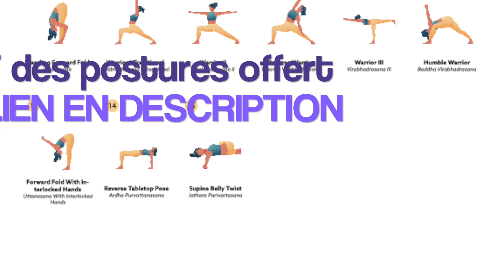Yoga contre la colère | adapté aux rondeurs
Une séance pour libérer les tensions et exprimer la colère !
Du Hatha yoga adapté au surpoids et à l'obésité. Matériel : une chaise et/ ou deux briques. Fais ce que tu peux, écoute-toi et amuse-toi !

► Ose le yoga avec tes rondeurs ! Guide offert 🎁pour adapter les postures à ta morphologie, te détacher du regard des autres et intégrer facilement le yoga à ta routine 🧘🏼‍♀️:

▬▬▬▬▬▬▬▬▬▬▬▬ VIDÉOS ASSOCIÉES  ▬▬▬▬▬▬▬▬▬▬▬

Claire Castagne, professeur de Hatha Yoga certifiée pour les formes voluptueuses.